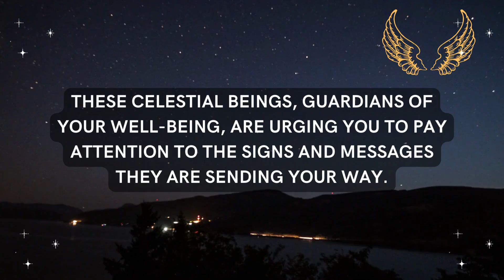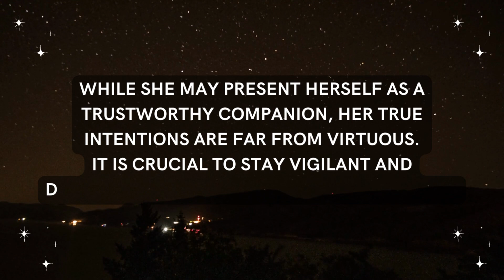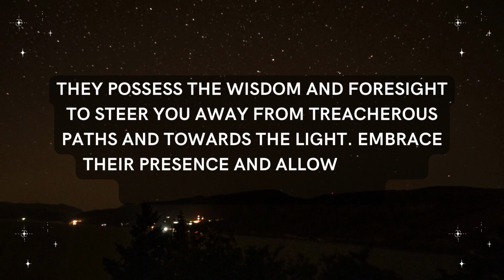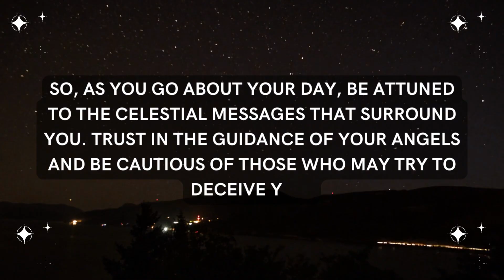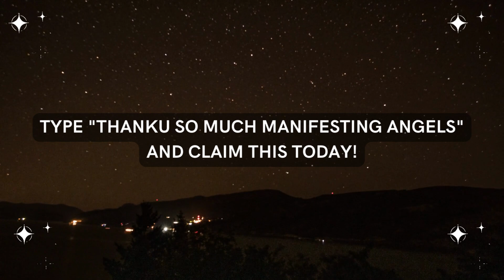Angel: Be careful! This woman is pretending to be loyal but she is a...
Angel: Be careful! This woman is pretending to be loyal but she is a... | Angel's Message